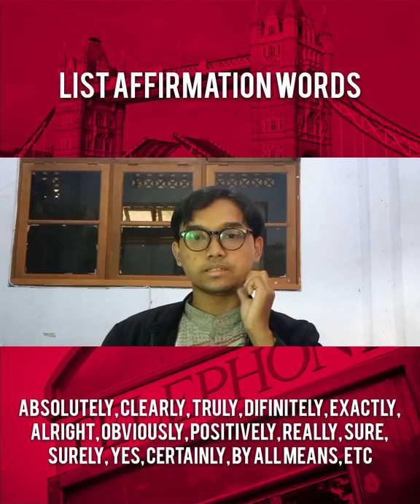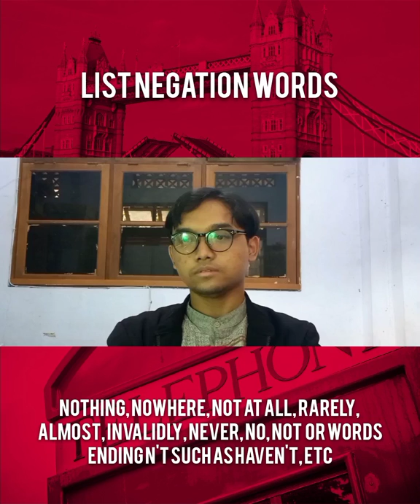Adverb of Affirmation and Negation